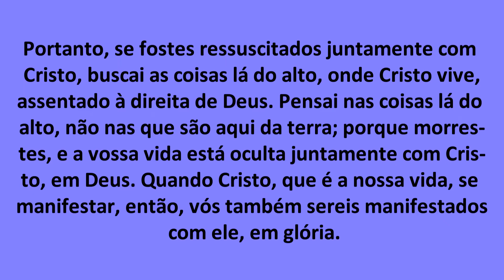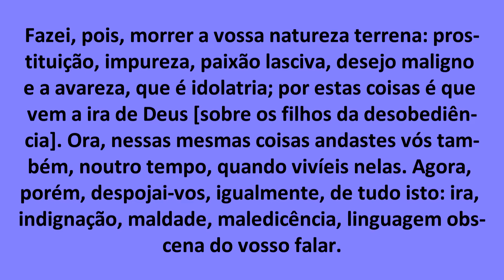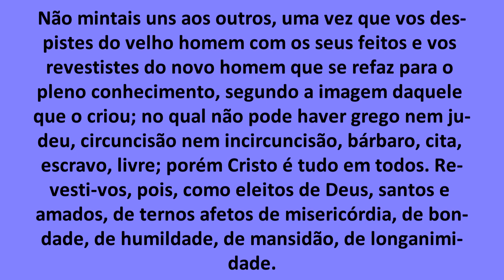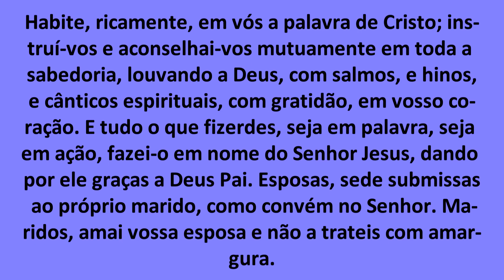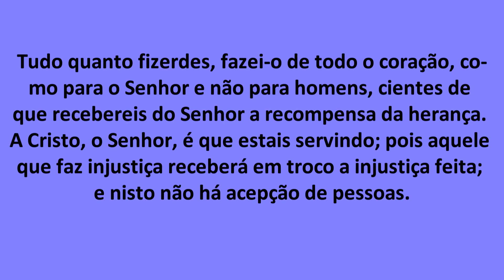Colossenses Capítulo 03 - Fundo Musical "Yeshua" - Sugestão de vídeo na descrição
O Canal Palavra de Vida continua hoje a leitura da Epístola de Paulo aos Colossenses. Continue conosco no projeto da leitura bíblica diária. Desejo que Deus abençoe ricamente sua vida, em nome de Jesus.

AGRADECIMENTO: Agradeço ao irmão Jair, do Canal MANÁ DE DEUS OFICIAL, que nos compartilhou via Whatsapp o fundo musical YESHUA: Link instrumental RENOVA-ME

VEJA ABAIXO OS LINKS DE ALGUNS TRABALHOS SUGERIDOS (Compartilhe com irmãos e amigos.

- MENSAGEM 49 - Um Reino Dividido Não Subsistirá - Uma Palavra de Advertência Para a Igreja de Cristo

- ESTUDO SOBRE O AIO
VÍDEO 31 - O que significa o termo "aio", em Gálatas 3.24-25? (sugestões de estudos na descrição.)

- ESTUDO SOBRE A PLENITUDE DO TEMPO
VÍDEO 32 - O que quer dizer "Plenitude do Tempo", em Gl 4.4? (Com breve abordagem histórica)

e) VÍDEO 71 - ESTUDO 2ª JOÃO: QUEM É A SENHORA ELEITA DA 2ª EPÍSTOLA DE JOÃO?
k) ESTUDO 12 - PARTE 01 - SOTERIOLOGIA (arrependimento, fé, justificação) (O tema fé é abordado neste vídeo. Vale a pena conferir e aprofundar o seu conhecimento sobre o assunto.)

- ESTUDO EM VÍDEO 01 - Hoje Jesus sabe o dia de sua volta? (Veja link do estudo na descrição)
- GINCANA XV (Na descrição desse vídeo você tem os links de todas as gincanas do nosso trabalho. Compartilhe com jovens e adolescentes. Eles gostam dessa dinâmica.)